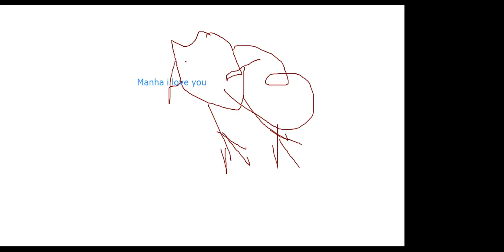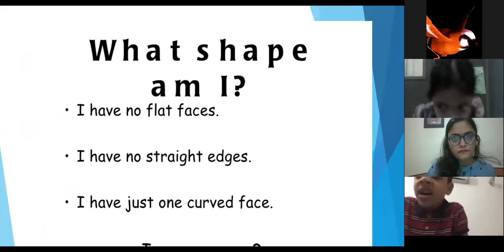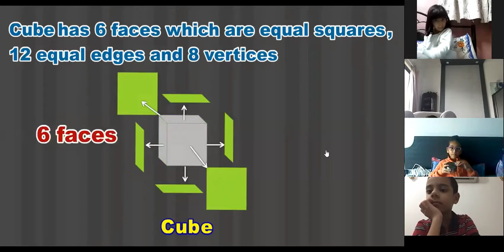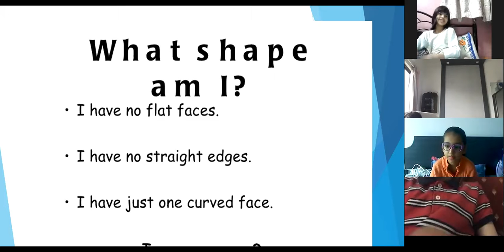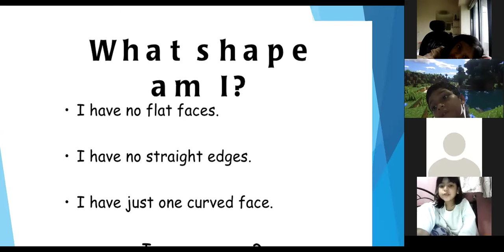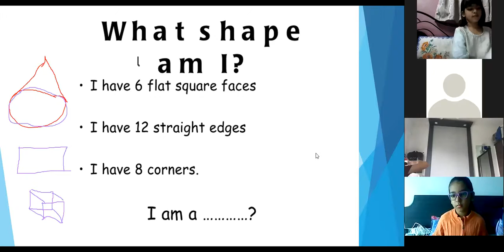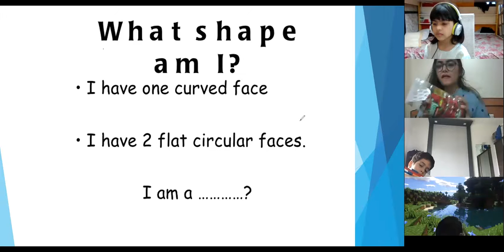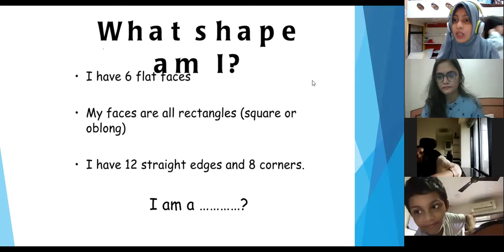Curie 280820 Maths 2d and 3d shapes